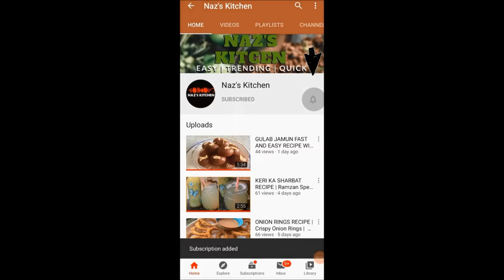MANGO ICE CREAM RECIPE WITH 3 INGREDIENTS | MANGO ICE CREAM AT HOME | By Naz's Kitchen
Today I am sharing mango ice cream recipe with just 3 ingredients easy to make. Try this mango ice cream recipe and give feedback in comment section, If you like my mango ice cream recipe then plz hit like button share with family and friends and subscribe my channel.